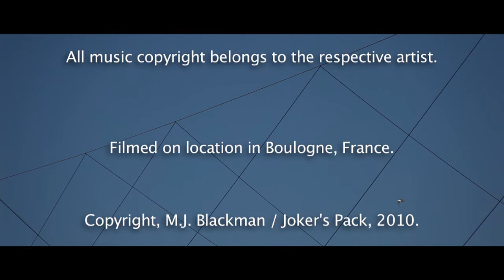Walk The Line with Jade Kindar-Martin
Director : Mark J.Blackman
Featuring Jade Kindar-Martin, high wire walker setting up and performing a high-wire walk with his brother Satya Martin, in Boulogne, France.